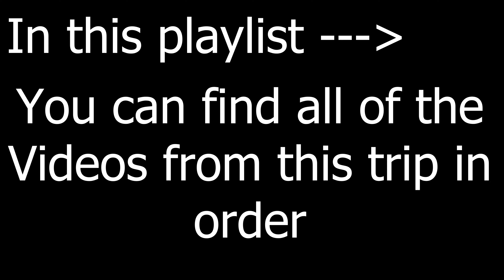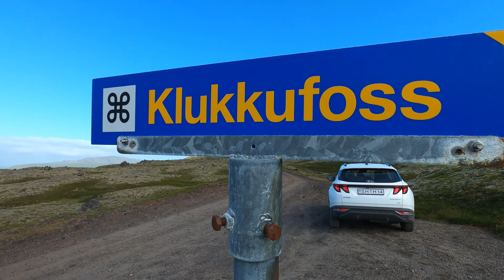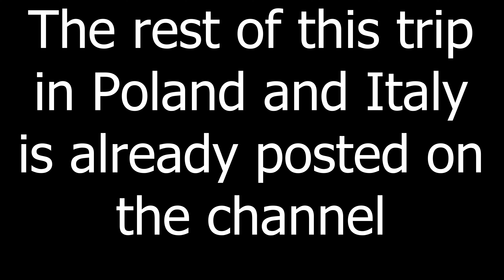Dangerous Hike Up Iceland's Most Famous Mountain! (Kirkjufell Mountain Hike) 🇮🇸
While on the Snæfellsnes peninsula in Iceland, we climbed the most famous mountain in Iceland; kirkjufell. In this video we show a guide on what the hike up kirkjufell in Iceland is like. The kirkjufell hike was a few hours of steep, exposed hiking, followed by some scrambling and small rope sections. The kirkjufell rope climb section of the part was very exposed but manageable. after showing our guide to the Iceland Kirkjufell hike we headed to some other areas in the peninsula like waterfalls, mountains and most importantly. the crack

This is a continuation of some of the first vlogs we uploaded, from the trip we went on in 2021, you can find all the vlogs in order

00:00 Kirkjufell Hike Guide
11:06 Windy Peninsular Exploration
14:19 Crackin' It
17:17 Fluffer Hunting
18:21 Final Skyr Count and Grocery Store Trip
22:21 Final Thoughts